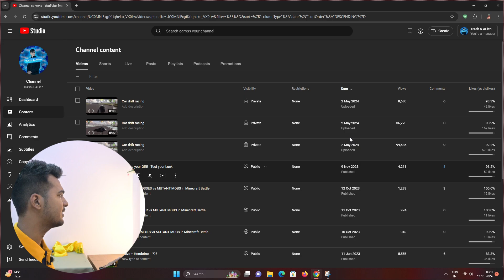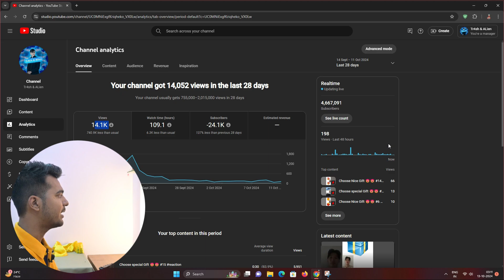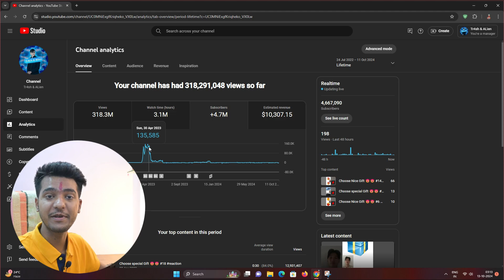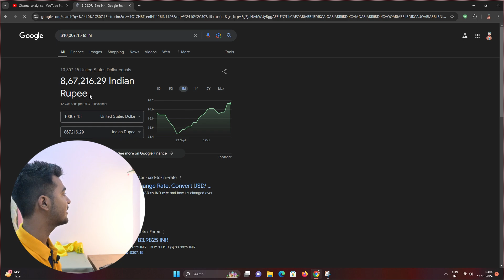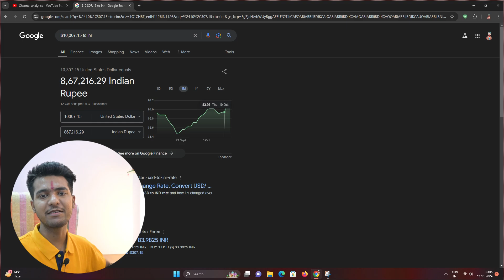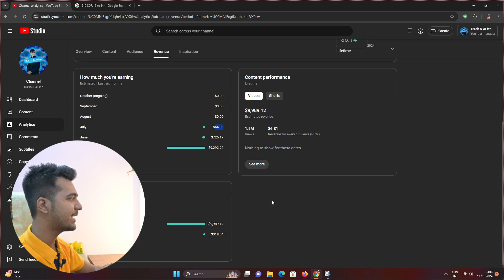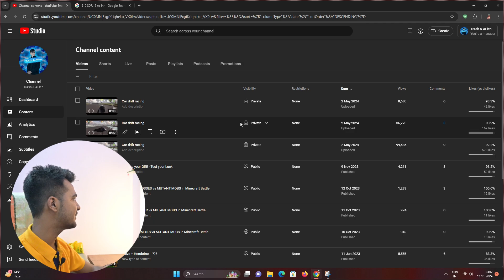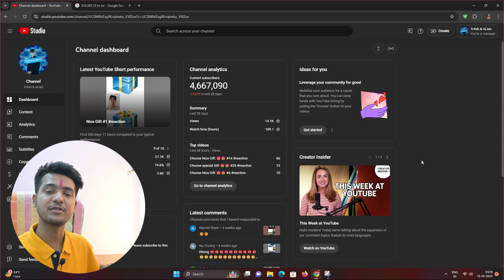कैसे किये मैने 4.7 million subscriber Copyright Work se 😱😱